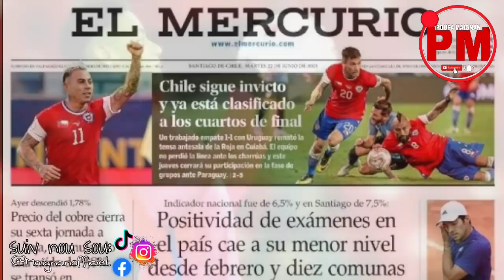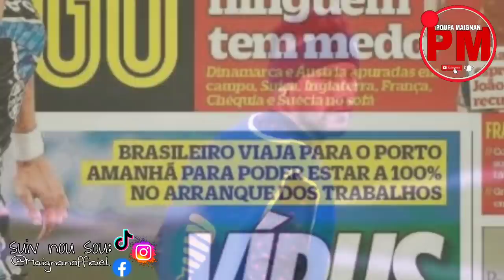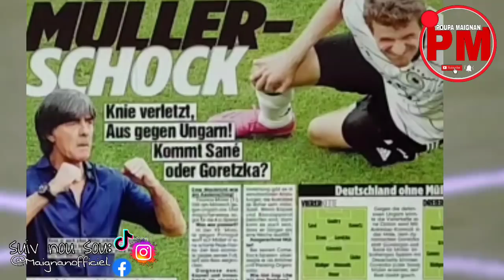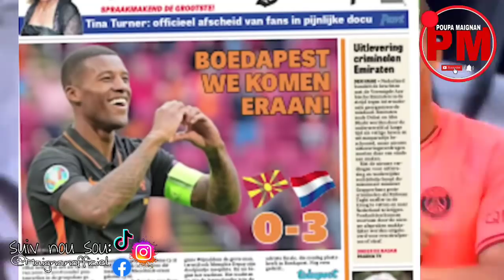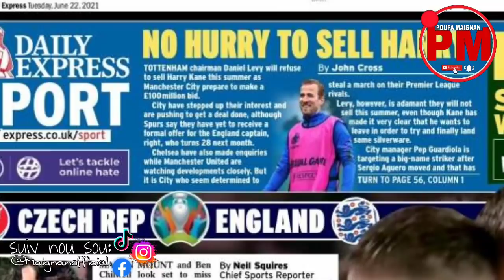Argentine kalifye,reyaksyon laprès| Move nouvèl pou Ousmane Demele ak Barcelone| Euro:Rezime gòl yo!